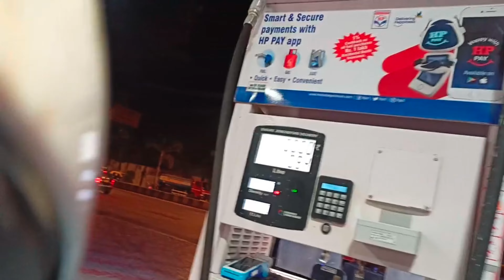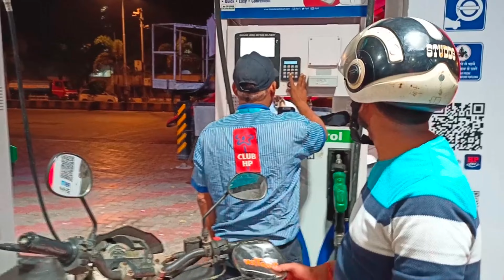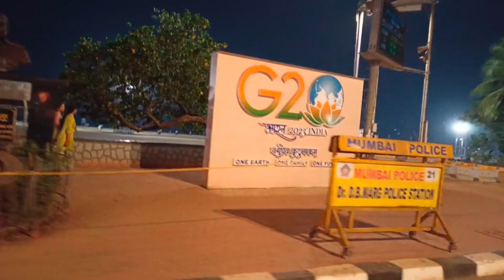Mumbai me adhi raat explore kya 😇/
Mumbai me guess humlog aadhi raat ko bolging kya huwa mumbai ka explore kya hu
keep supporting guess